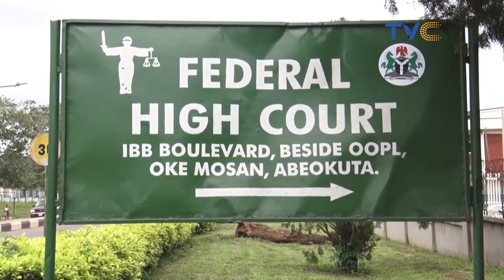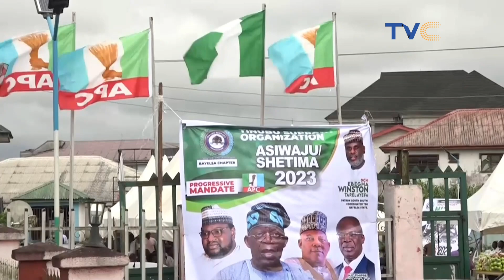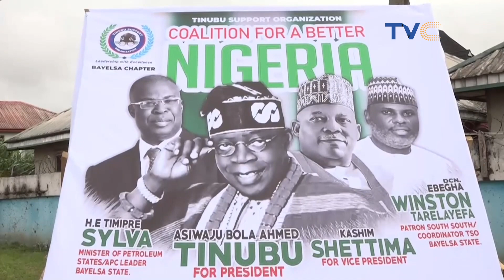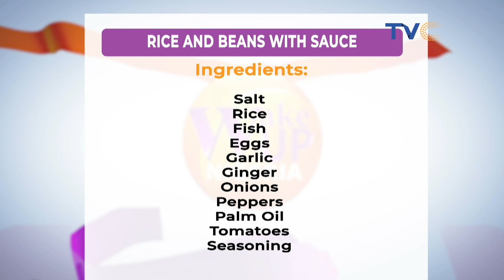WATCH | Full Display of Talents and Entertainment by Wonder Women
It was indeed an interesting one with the hosts of wake up nigeria on this episode as they discussed various trending issues in the entertainment world and topped it with a special interview with Ifunaya Basila, Miss Eco Tourism, and Oluwatosin Ajayi, Miss Earth Nigeria.
wakeupnigeriaontvc | September 28,2022

wakeupnigeriaontvc || Entertainment September 27th, 2022